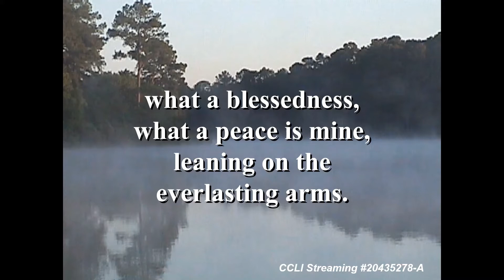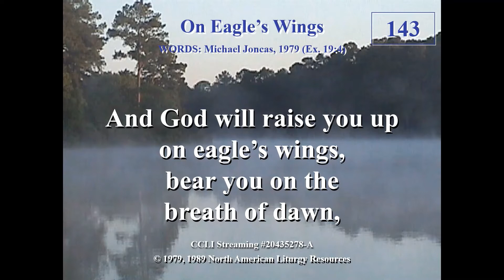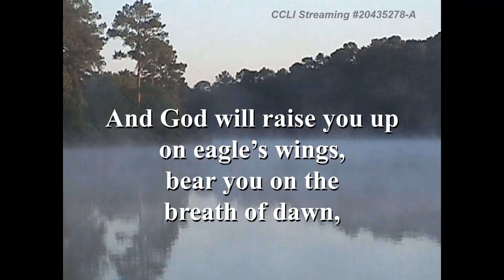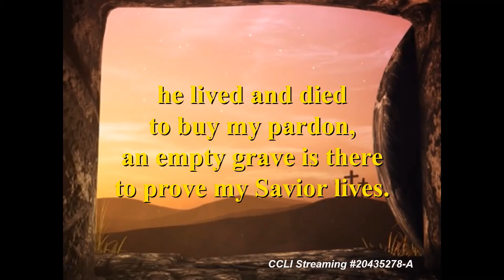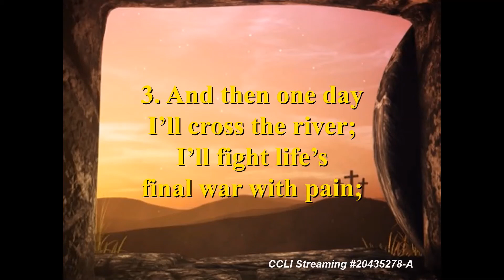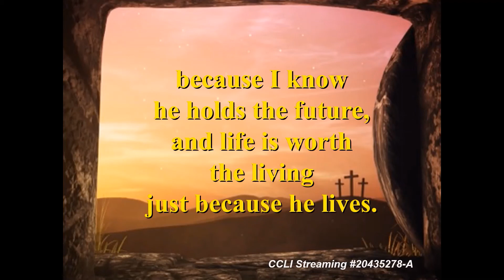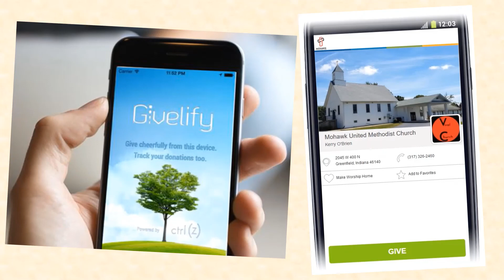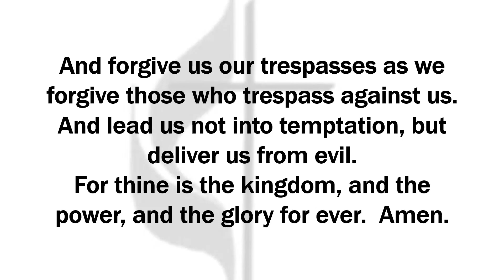Are We There Yet? 5-10-2020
When will all of this be over?  When can we go back to the life we knew before the pandemic?  When will this trip ever end?
The surprising answer to those questions comes from Jesus!  Yes, Jesus tells us the answer to those questions and more when he says that the Kingdom of God is near.
If you're feeling tired, anxious, fearful of the pandemic, or if you're getting cabin fever, today's worship service has much to help you.  Are you ready to meet God in worship?  Grab a candle to light, and let's let God's love, grace, and forgiveness wash over us and bring us peace.